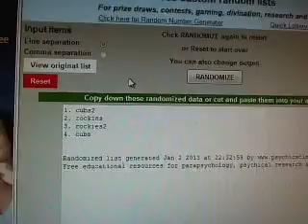Dual Auto Random from Prospectus Middlemus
Good Luck